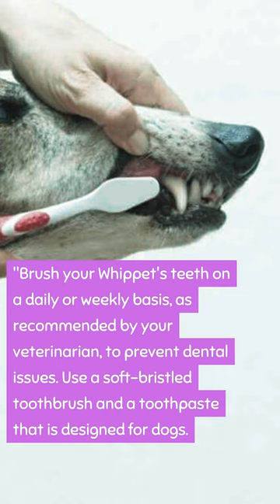Shorts | Whippet Wellness: 5 Essential Grooming Tips Every Owner Should Know!"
whippet are a relatively low-maintenance breed when it comes to grooming , but they still require some care and attention to keep them healthy and looking their best. Regular brushing, occasional bathing, nailtrimming , ear cleaning, and teeth brushing are five grooming tips that every Whippet owner should know. These grooming practices can help prevent matting, skin issues, infections, dental problems, and other health issues that can affect your dog's well-being. puppiclicks puppi clicks